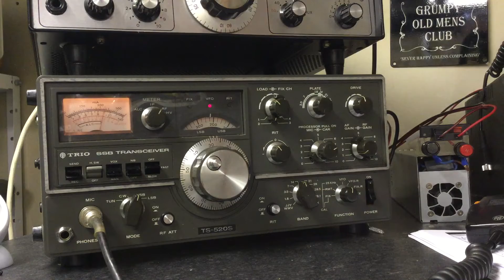An American in Romania in the QSO Party 25/09/21